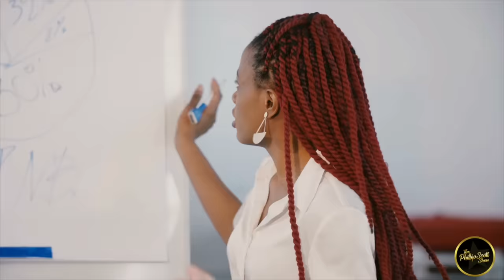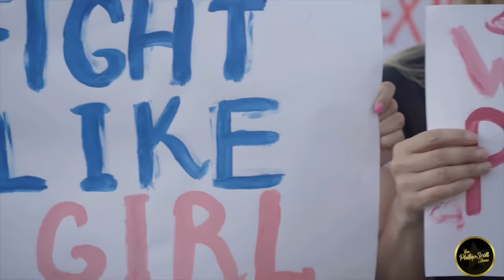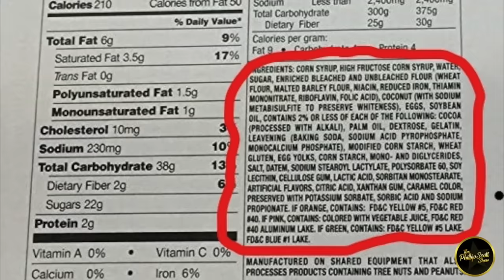Woman Wants To Know Why Men Have Checked Out Of The Dating Market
Men have moved with their feet and yet some ladies still don't understand why.